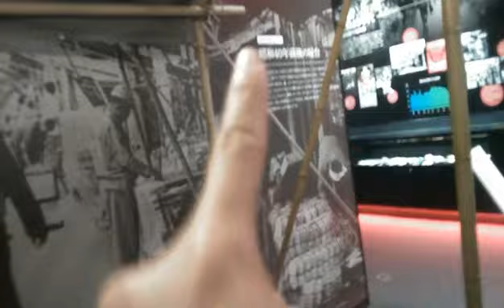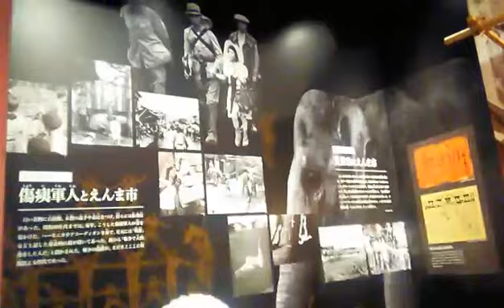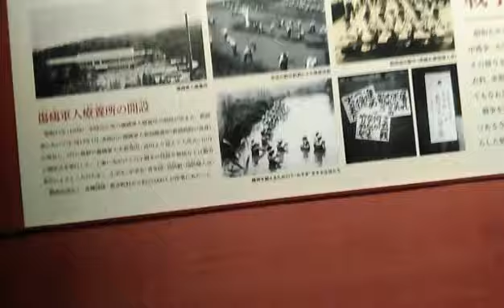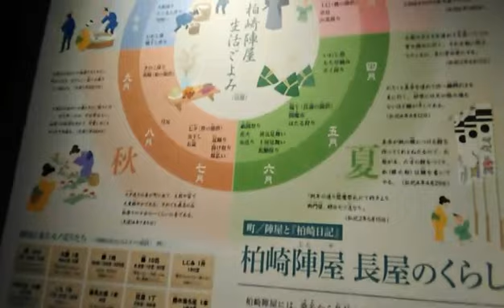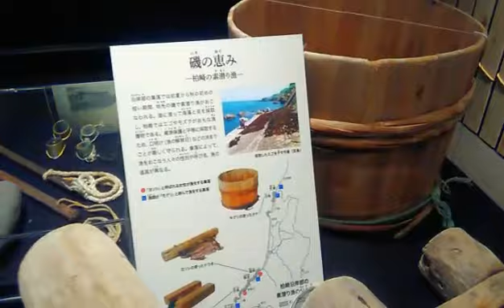พาเลาะสวนวันหยุด ดูเมืองโบราณกับยูมิจังคะ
มื่อนี้ได้พ้อแดดเลยพาเด็กน้อยออกมารับวิตามิน อากาศหนาวๆกำลังดีเลยจ้า